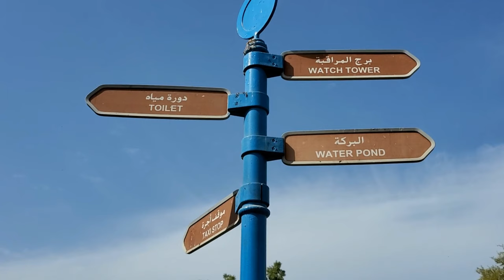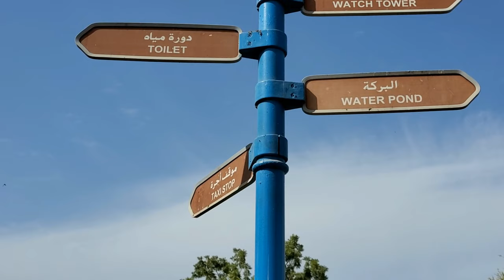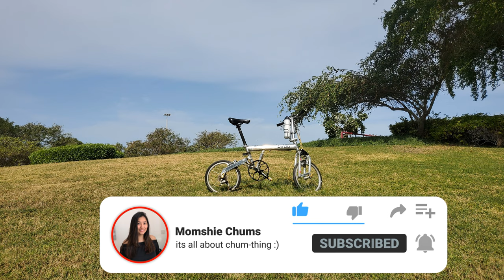Beautiful CAT sa Family Park in Abu Dhabi| Heritage Park | Momshie Chums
It was a beautiful Friday morning.
Momshie Chums walked to Heritage Park Abu Dhabi, had breakfast and enjoyed the breeze.
While walking she found an abandoned cat, while filming the cat start cuddling with her.
so Sweet cat.!